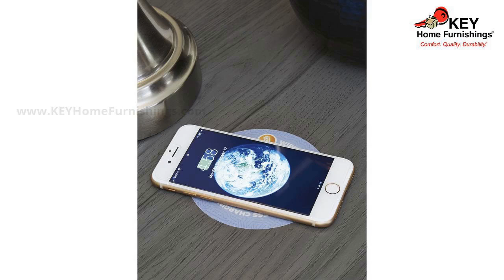Ashley Lodanna Five Drawer Chest (B214-46) | KEY Home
Get details about the Ashley Lodanna B214-46.
Made of engineered wood
  Replicated wood grain
  Faceted chrome-tone pulls and accents
  5 smooth-operating drawers
  Drawers lined with faux linen laminate
Drawer interior (5): 24.5 W x 13 D x 5 H